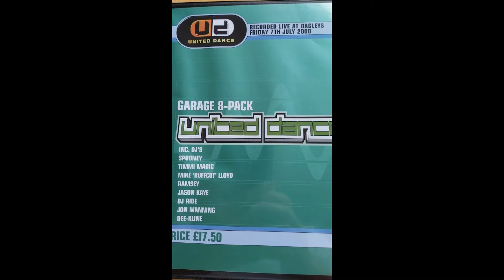DJ Ride @ United Dance July 2000 UK Garage